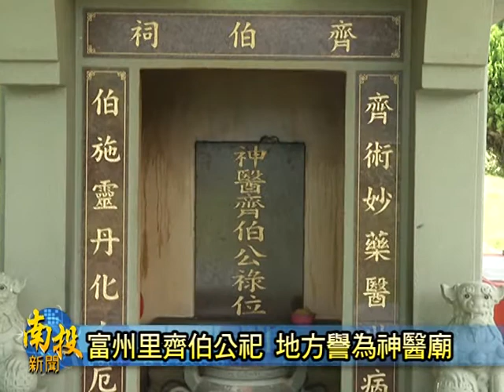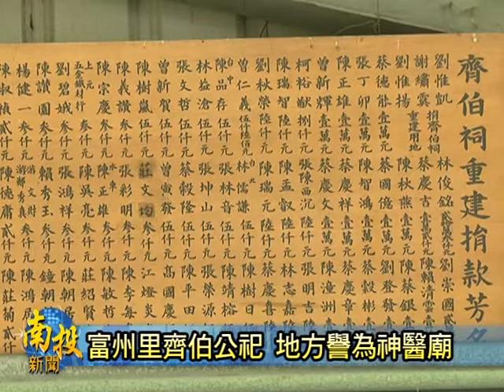南投新聞-竹山富州神醫廟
竹山鎮有很多宗教文化很有趣，像是中和里拿槍的神明、山崇里斷腳趾頭的神像，在富州里也有一間齊伯公祀，相傳於清朝，醫術高明的齊伯公從唐山來到台灣，為社寮地區居民治了不少病，民國九十八年，地方不少人士感念齊伯公的靈驗，出錢出力為他重建，而且每年還會舉辦祭典，這也成為社寮地區特有的宗教文化。